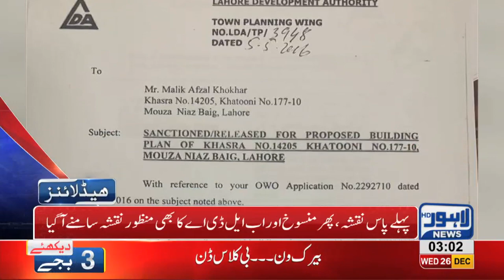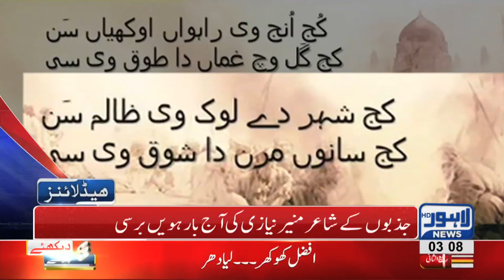03 AM Headlines Lahore News HD – 26th December 2018